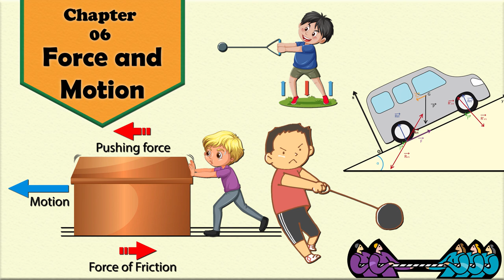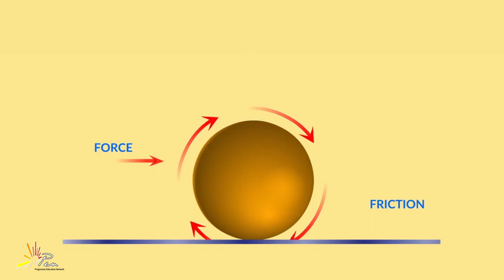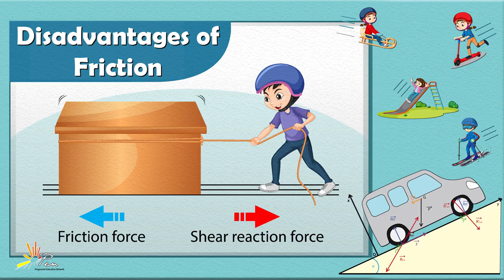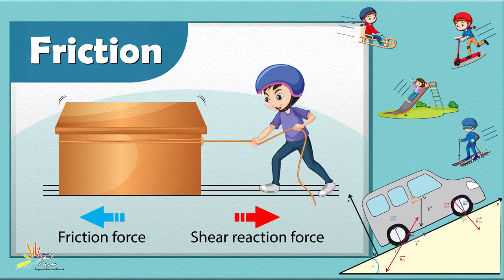Friction I Unit-6 I Grade 4 I SNC I General Science I PEN Academy